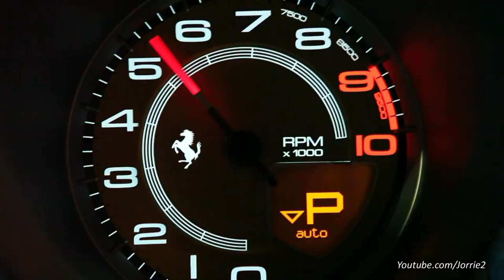Flame Shooting with the Ferrari 458 Italia! | iPE Innotech Performance Exhaust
In this video you see and hear a Ferrari 458 Italia which is fitted with an iPE Innotech Performance Exhaust system. This is a promo video with not much sound, excuse me for that, but a full video with some great sounds will follow as soon as possible!

JORRIE2 - #1 - Most Viewed Grouped by Category Cars & Vehicles

Welcome to my supercar channel!

Here you will find all kinds of supercars like:
Ferrari, Lamborghini, Porsche, Bugatti, Maserati, Koenigsegg, Pagani, Bentley, Gumpert, Aston Martin, Rolls Royce, Jaguar, BMW, Mercedes-Benz, McLaren, Audi, Nissan, Lexus and more!

You will also find special videos of events like Motorshows, Top Marques Monaco and the famous ''Exotic Cars Accelerating'' and ''Supercars Accelerating'' series.